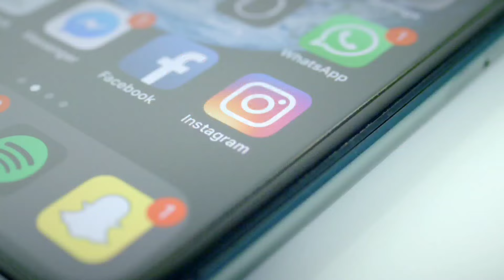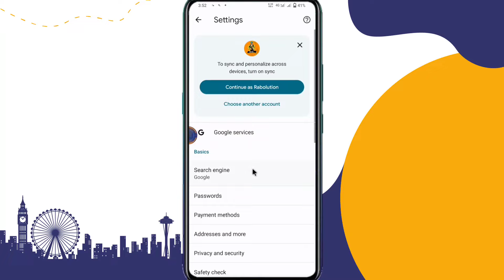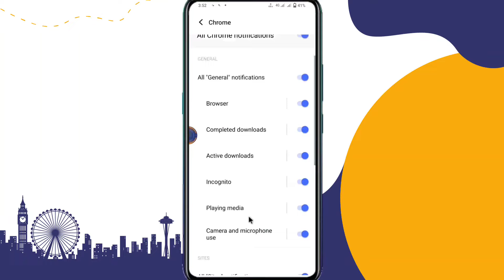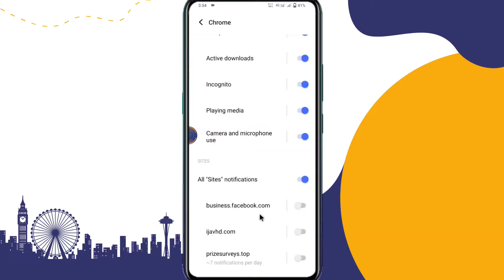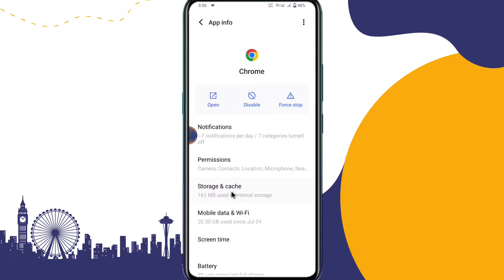⚠️Warning Your Phone is in Danger | Chrome browser notification turn off kaise kare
⚠️Warning  Your Phone is in Danger | Chrome browser Notification Turn Off
Chrome Browser Notification Off Kaise Kare
Chrome browser massage off

Guys aapko is video me mene bataya hai ki kaise aap notification off karsakte hai Chrome browser ki Toh Is video me mene Complete Process Bataya hai aur solution bhi bataya hai toh is video ko shuru se lekar end tak dekna complete solution miljayge